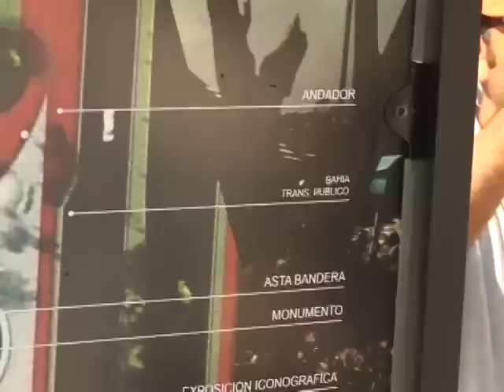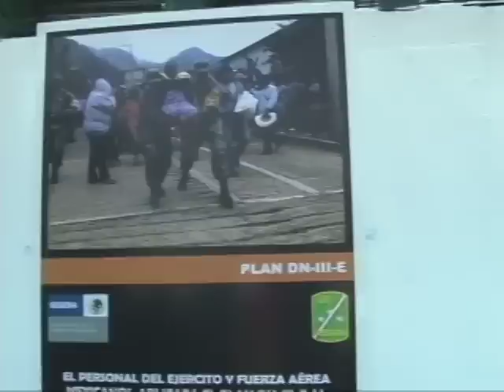Juan Sabines inauguraciòn de parque a mujer Soldada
Como un homenaje a las mujeres miembros del ejercito mexicano por su heròica labor de salvar  vidas en momentos de desastres naturales y sus servicios a la patria el general Salvador Cienfuegos Zepeda comandante de la sèptima regiòn militar y el gobernador Juan Sabines Guerrero inaguraron el parque dedicado a la mujer soldada al oriente de Tuxtla Gutièrrez.